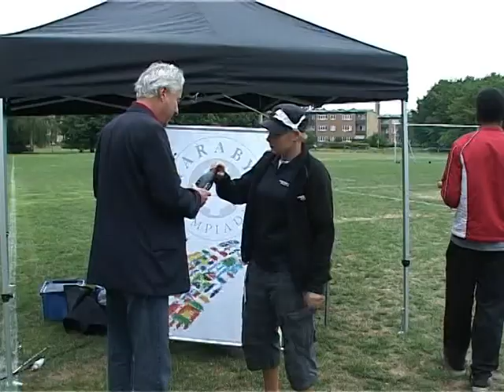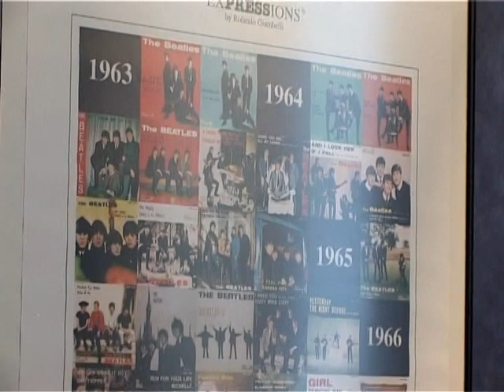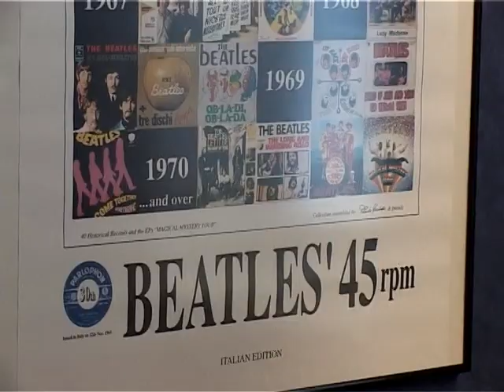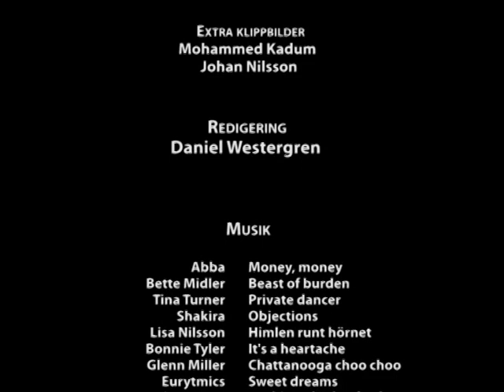ÖKV Play - Jag älskar mitt Växjö! - en film om Bo Frank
Bo Frank är moderat ordförande i kommunstyrelsen. På ett öppenjärtigt sätt berättar han om det Växjö han älskar och de visioner han har för att utveckla staden. Du får också lära känna andra sidor än politikern Bo Frank.